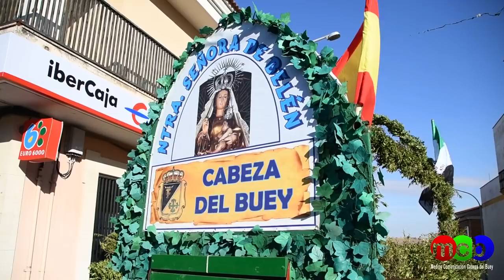Romería de la Virgen de Belén 2018, Cabeza del Buey